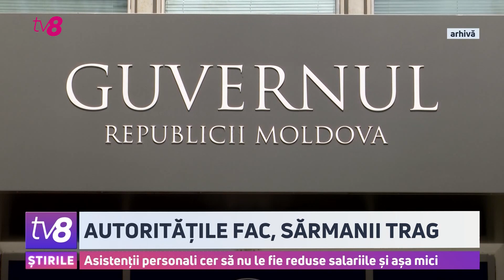Asistenții personali cer să nu le fie reduse salariile și așa mic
Confruntarea permanentă între Guvern și autoritățile capitalei lovește în cea mai vulnerabilă categorie de cetățeni. După ce autoritățile centrale au pus pe umerii primăriei plata salariilor pentru asistenții personali, autoritățile locale au decis să-i lase fără lefuri pe unii, iar altora li s-a tăiat semnificativ din plata lunară. Oamenii sunt la limita disperării, mai ales acum, pe timp de iarnă, când și facturile mari îi lasă fără minimul necesar.